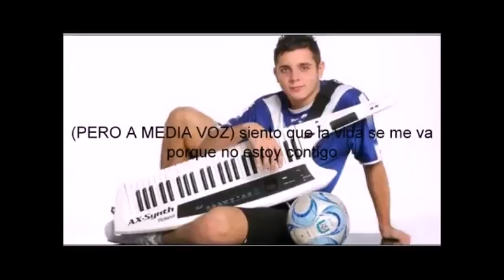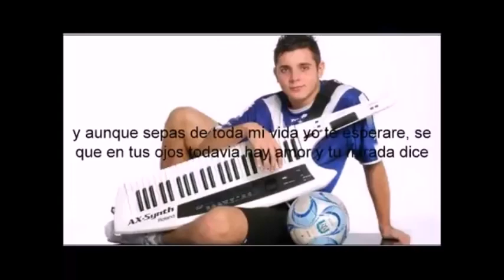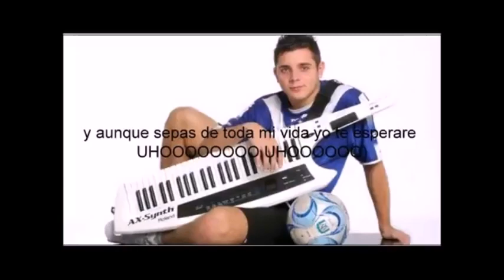Mix 2023 Ke Personajes La Konga Damas Gratis Rodrigo Tapari Nestor en Bloque 18 Kilates El Polaco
00:00 Ya Superame Ke Aparato
02:36 Fragil Grupo Play
05:23 Su florcita Ke Personajes ft Agrupacion Marilyn
07:33 Mas La Konga ft Trulala
11:32 El Trato Rpdrogo Tapari ft 18 Kilates
14:15 Sola otra vez El Polaco
17:15 Adios amor Es que te quiero Explicame mi amor Nestor en Bloque
34:22 La Danza de Los Mirlos Damas Gratis
36:11 Yo te esperare Hernan y La Champions Liga
38:40 Mi historia entre tus dedor  18 Kilates
42:10 Clasicos enganchados La Rama
50:55 Te Burlaste Ke Personajes ft Sound de Barrio